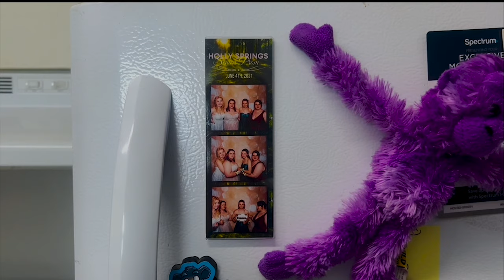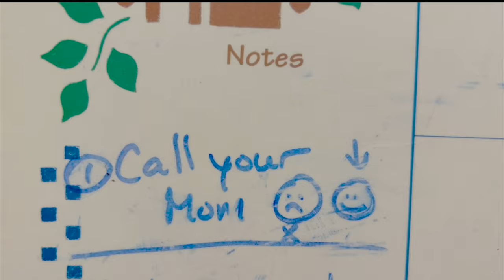"Orange Peels" (2023)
This is one of the five films submitted to Fall 2023 Appalachian 48 Hour Film Festival. In this Festival, teams had a 48 hour time window to completely finish and submit a short film. If you would like to learn more about our club, please visit our Engage page and check out our Insta, @filmclub_apppstate.

Narrator ー Ella Drymon

Director: Ella Drymon
Producer: Ella Drymon
Writer: Ella Drymon
Editor: Ella Drymon